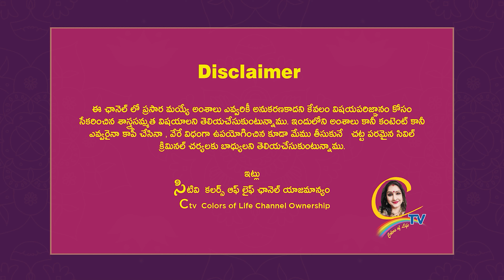దివి కే గిన మన " సత్యభామ "అందాల నటి జమున గారికి బాధా తప్త హృదయాలతో ఘన నివాళులు అర్పిస్తున్నాం | Ctv